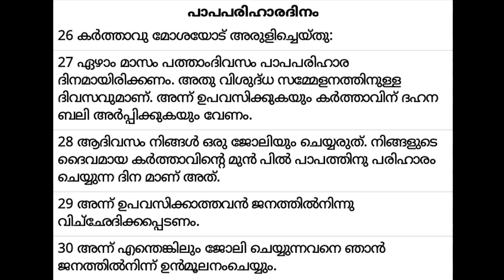✝ VACHANA VAYAL 479 Leviticus 23:26-30 🎤 Fr. Adarsh Kumblathu അനുദിന തിരുവചന ധ്യാനം